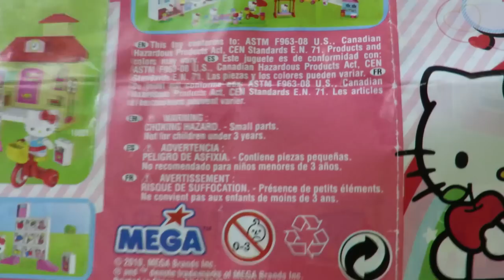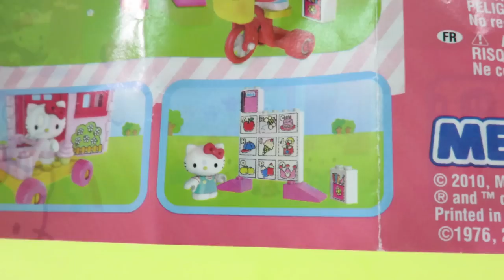Hello Kitty Mega Toys Collection (Part 1)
Hi Kids! Today The Toy Park review the Hello Kitty Mega Toys Collection. There are a lot of Hello Kitty Toys in this video such as surprise Mega Bloks figurines, minifigures, Hello Kitty mini popcorn cart, Kitty Stamp Treasure Box with stamp diamond ring and many many more!

It's how to say "Hello Kitty" in other languages: キティ・ホワイト, Kiti howaito, ハローキティ, Harō Kiti, Kitty White. Sanrio is also known as 株式会社サンリオ Kabushikigaisha Sanrio.